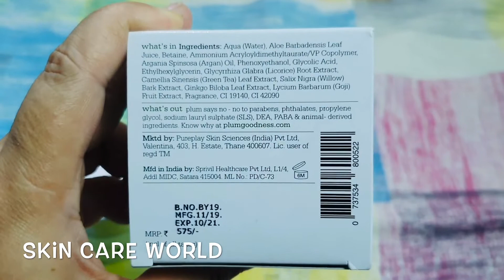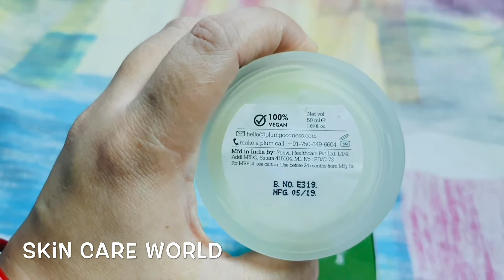Plum Green Tea Night Gel Honest Review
Hello friend, this is Plum Green Tea Night Gel honest review as per my experience.